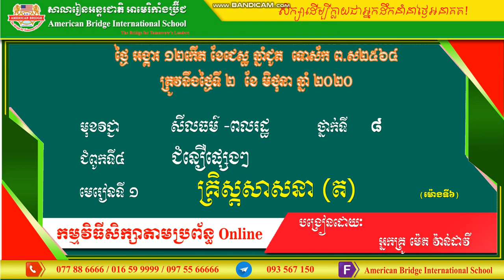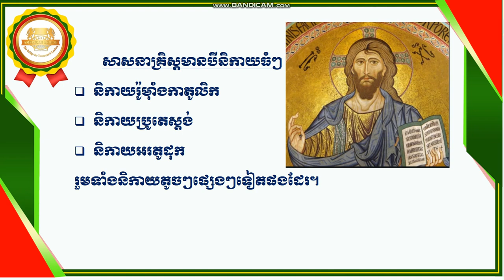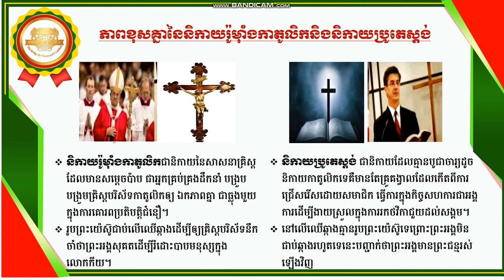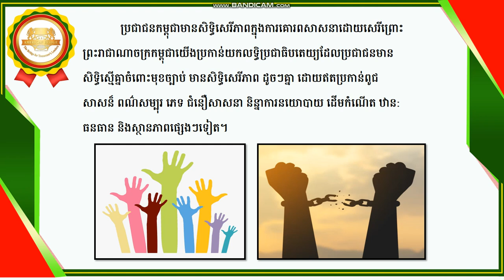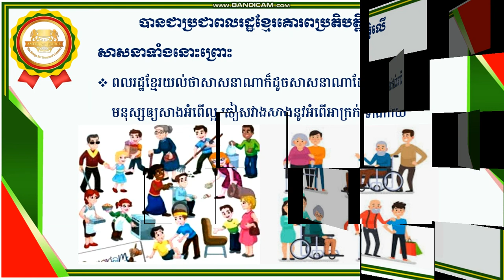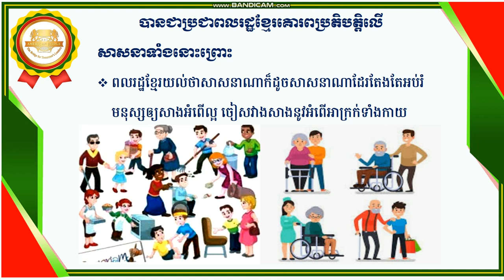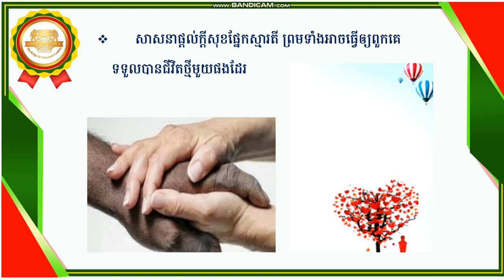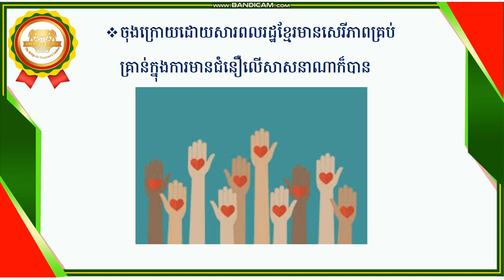ABi សីលធម៌ទី៨ មេរៀនទី១ គ្រឹស្តសាសនា (01)